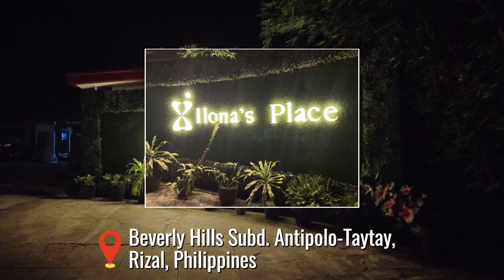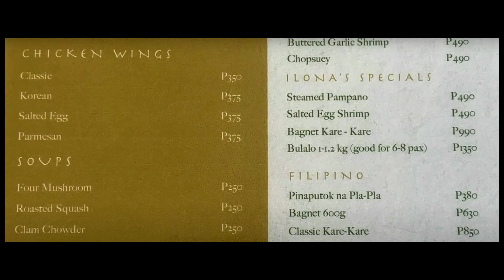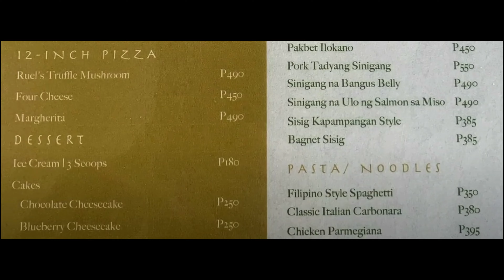The Hidden Culinary Gem of Antipolo City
Join us as we explore the delightful flavors of Ilona’s Place, nestled at Beverly Hills Subdivision in Antipolo City.

From perfectly cooked Pinoy favorites to mouthwatering pizza & pasta dishes, this restaurant offers a feast for the senses.

Enjoy the beautiful hilltop view while savoring each bite, and discover why Ilona’s Place has become a favorite among locals and visitors alike.

Whether you’re looking for a romantic dinner spot or a place to unwind with family and friends, Ilona’s Place has it all.

Chapters:
[0:00] - Intro | What is this place?
[0:20] - Entrance
[0:34] - Route Map
[1:16] - Swimming Pool
[1:31] - Mama Mary's statue glows in the moonlight
[2:28] - Heading up to enjoy the city lights
[3:30] - Calamari, Sisig, Bagnet, Chopsuey, Gambas Y Chorizo
[3:45] - Food Menu | Outro

ILONA'S PLACE AT BEVERLY HILLS

Location: 19 Lotus Drive cor. Water Lily, Beverly Hills Subd. Antipolo-Taytay, 1870 Rizal, Philippines

🍴 | Al Fresco Dining
🍲 | Restaurant
🏊‍♂️ | Swimming Pool
🍻 | Bar
🏠 | Venue Rentals